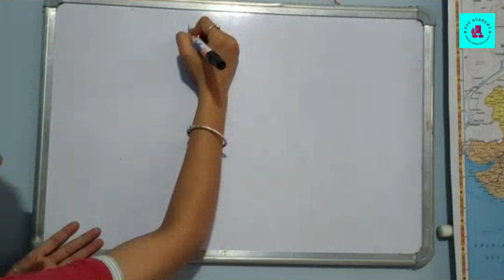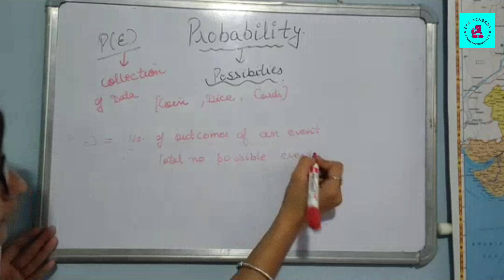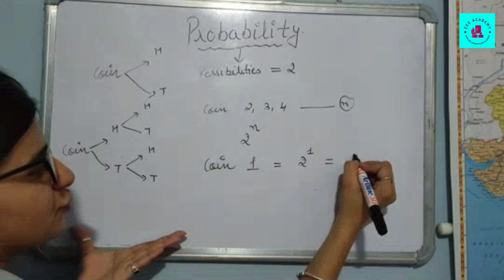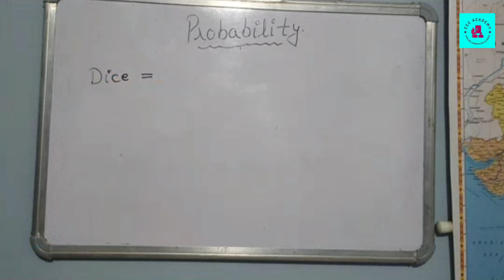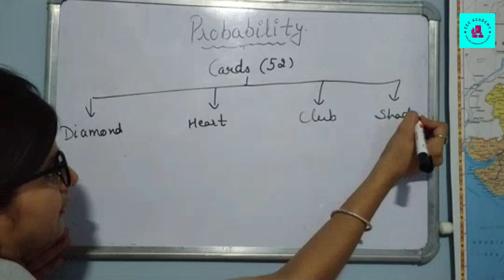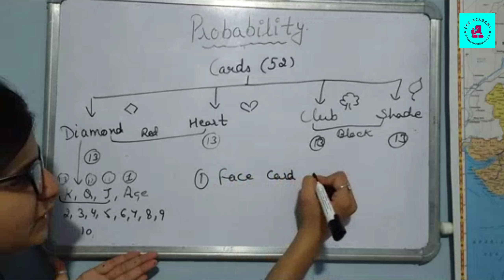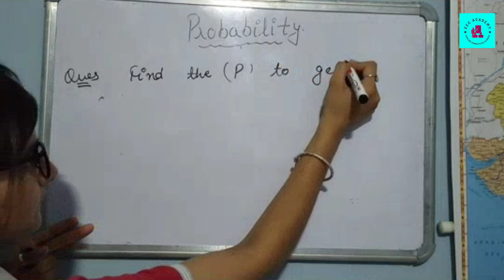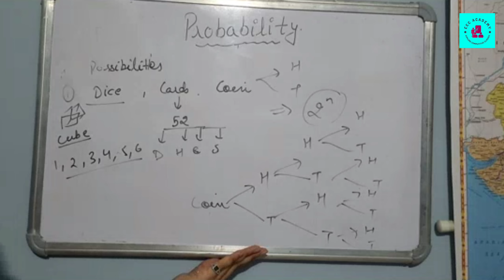Maths Demo Lecture for HPTET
Maths Demo Lecture for HP TET 2023

Imp. For HP TET arts and all other streams
Important for all HP state government exams.
Hp police
Hp patwari
Hp sub inspector
Hp tgt commission
Hp tet
HPPSC
All other Govt. Exams - ssc ChSL, CGL, MTS, Railways etc
Important for all hpstate government exams.
Hp patwari
Hp sub inspector
Hp tgt commission

Make sure to watch this video to get all the information you need to prepare for your exams! We'll also include links to additional resources if you need them, so you can be sure you're fully prepared.